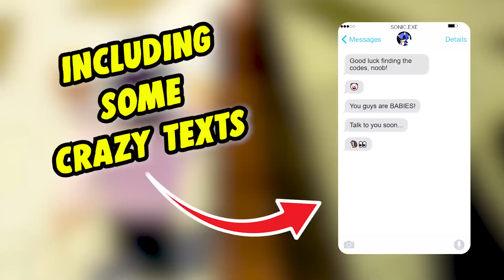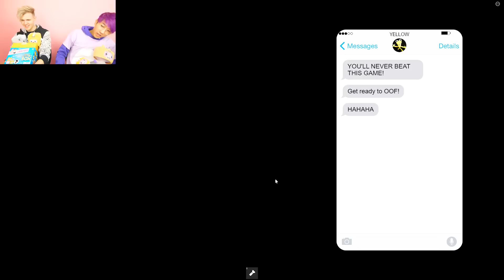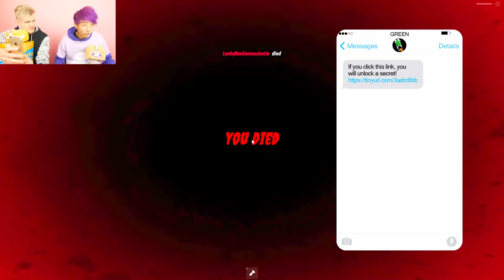DO NOT CALL GREEN RAINBOW FRIEND AT 3AM! (ROBLOX RAINBOW FRIENDS CHAPTER 2!)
LankyBox World!